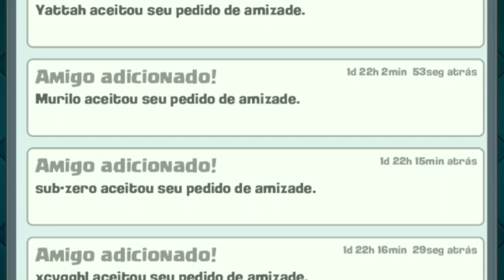Eles me desafiaram no Clash Royale 💀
no vídeo de hoje os meus inscritos me desafiaram no Clash Royale